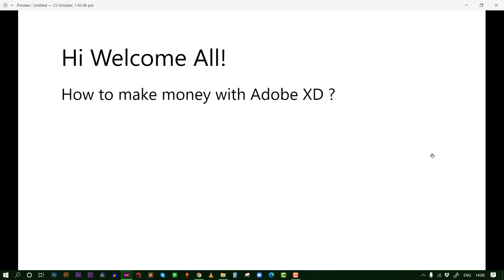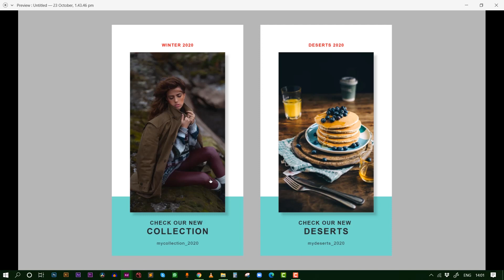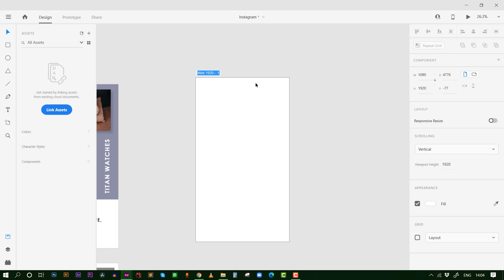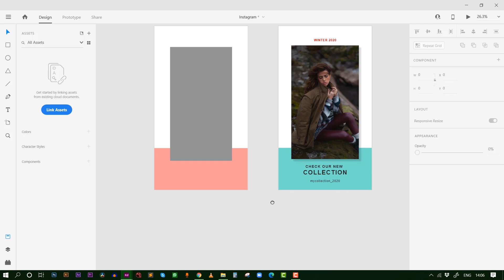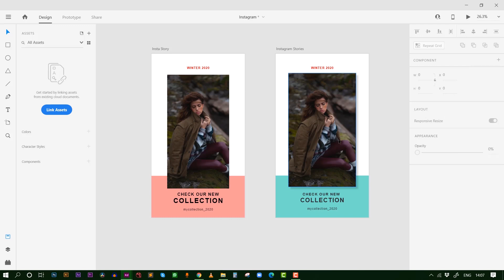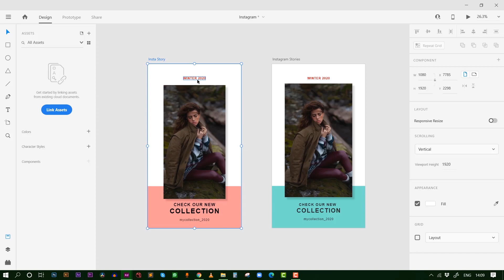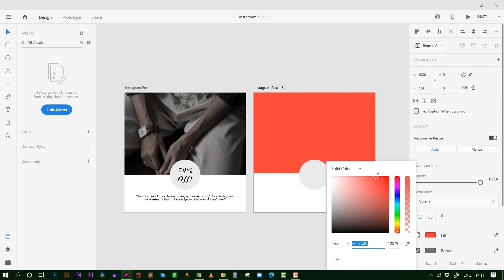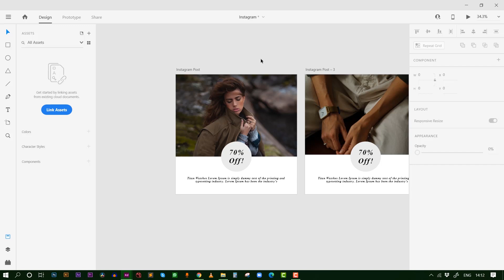How to Make Money Using Adobe XD| Malayalam | Daily 100 rs Minimum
Learn Graphic Design | Video Editing | UIUX Designing | And More !!
All the needed links are given below.